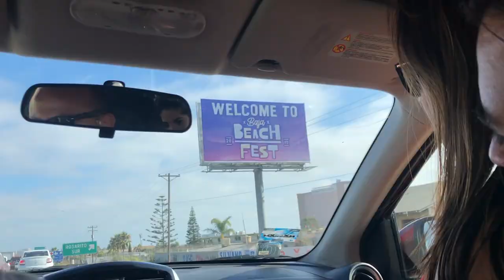Baja Beach Fest 2019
Baja Beach Fest 2019 with my friends!